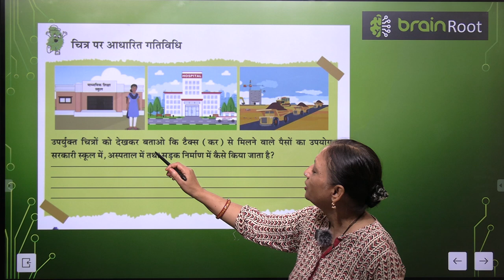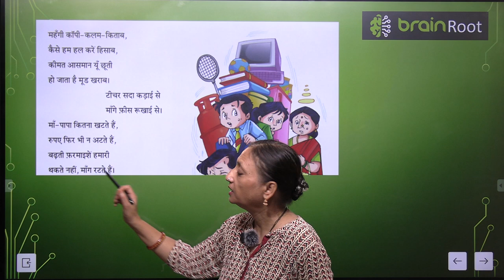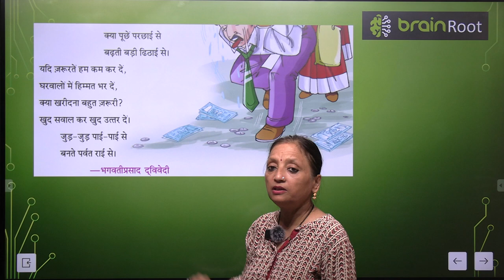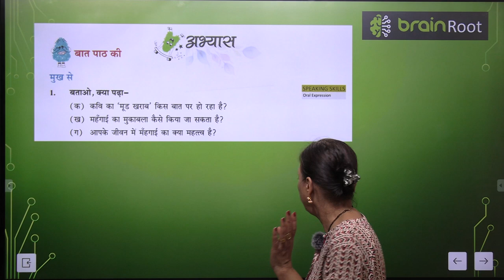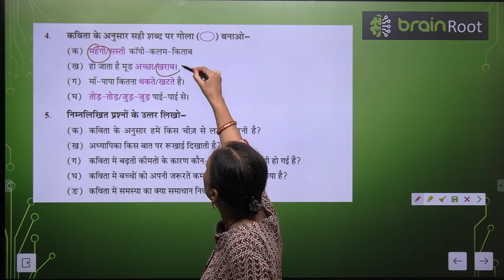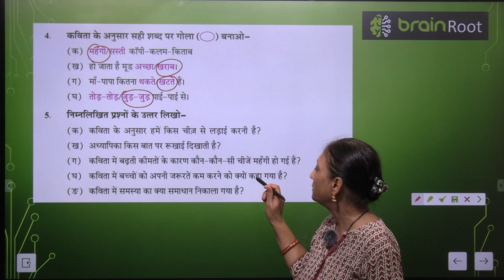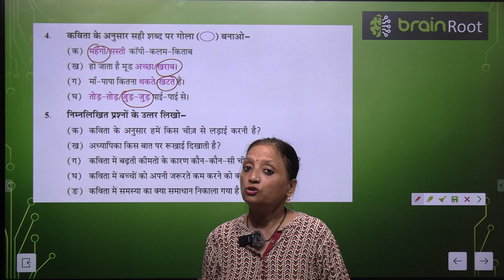BRAIN ROOTS TARANG CLASS 4 CHAPTER 10 LADNA HAI, MAHANGAI SE